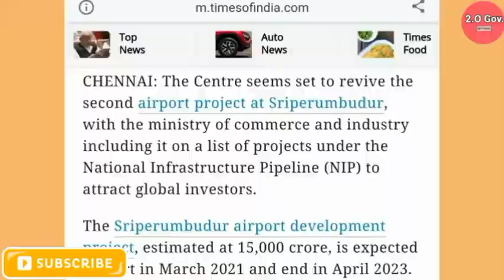2. New Chennai Sriperumbudur International Airport।2023।TamilNadu Mega-Project।Changing INDIA।2.O।🇮🇳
Mega-Project